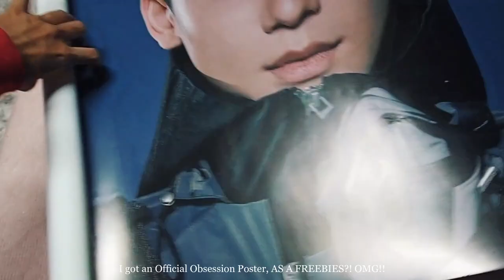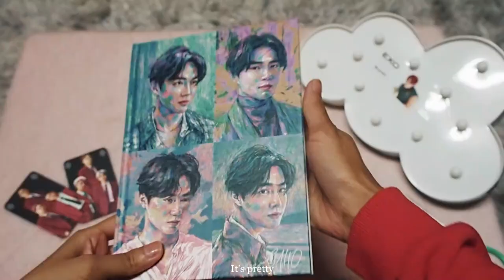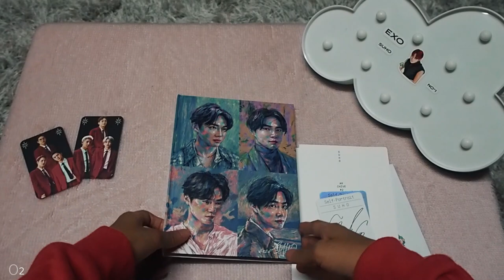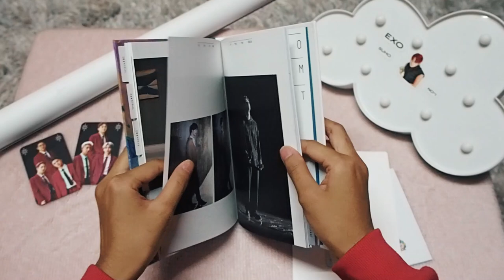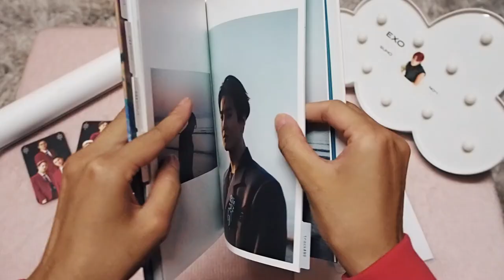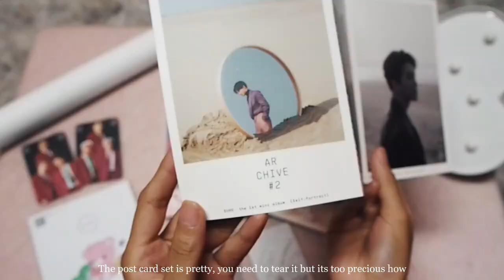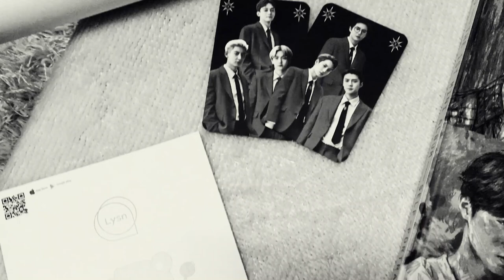[UNBOXING] SUHO 'Self-Portrait' FIRST MINI ALBUM ARCHIVE #2 (While playing the CD)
A proud EXO-L T.T Our leader is the best!
Unboxing EXO Suho first SOLO Album (Self-Portrait) - Archive #2
Hi all, this is the unboxing of the full set of Portrait Album plus the freebies (Obsession Jongdae Poster and Unofficial EXplOration in KL photocards) - from the seller find her on twitter for Malaysia EXO-L who wish to buy official merch/Albums/join pre-order etc. (@kyoongbaee ´ㅅ`)

Inside the parcel:
A1 Poster x2
Unofficial photocard x2
Booklet x1
CD-R x1
Postcard set 4p x1
Photocard x1
Special photocardx1

00:36 - FREEBIES Poster
01:03 - FREEBIES Unofficial photocards
01:09 - SUHO Poster
01:49 - CD playing
01:57 - track#01 O2
02:42 - track#02 Let's Love
02:59 - track#03 Made in You
03:28 - track#04 Starry Night
03:55 - track#05 Self-Portrait
04:15 - track#06 For you Now (ft. Younha)
04:44 - Postcard
04:59 - SUPERSTAR SMTOWN Free Suho B-Card (You can use it, and tell me what card you get ;) )
05:08 - Postcard 2
05:22 - Photocard reveal
05:32 - Special photocard reveal